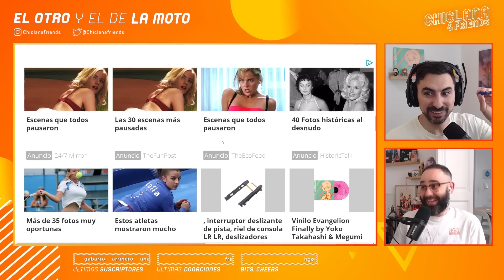Episodio 440: Os confirmamos que ha llegado LA CALOR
¿Quieres vernos en directo? Estaremos el 22 de junio a las 19:00h en Cotxeres de Sants.
Entrada gratuita.